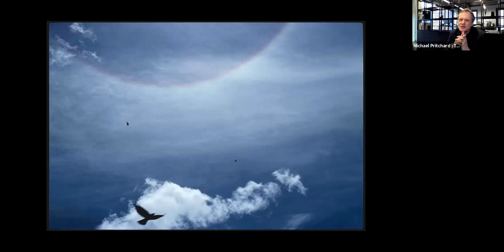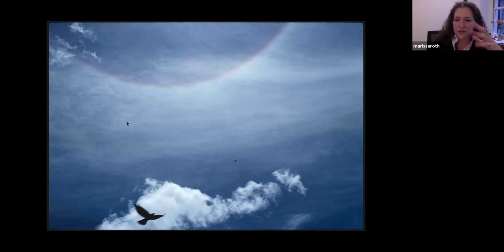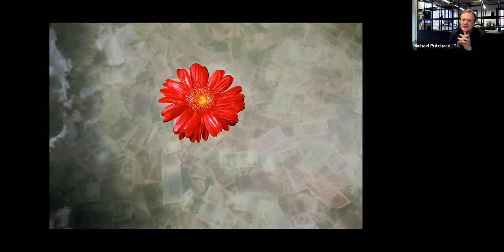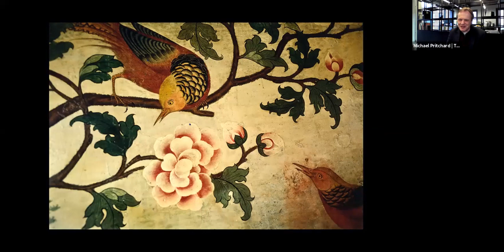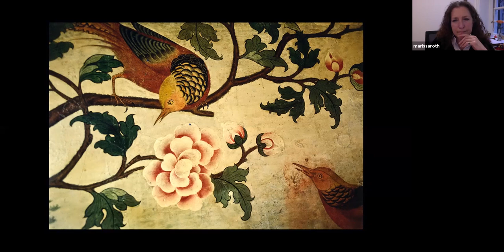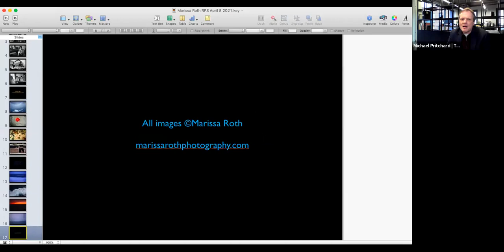In conversation with Marissa Roth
Marissa Roth is an internationally published freelance photojournalist, documentary, and fine art photographer. Her assignments for prestigious publications including The New York Times, have taken her around the world. Roth was part of The Los Angeles Times photography staff that won a Pulitzer Prize for Best Spot News, for its coverage of the 1992 Los Angeles Riots.